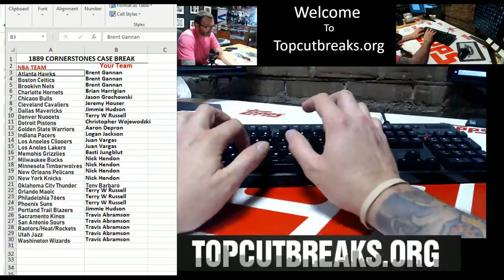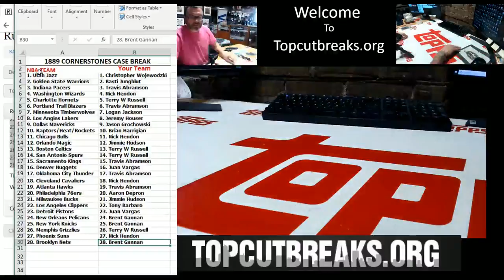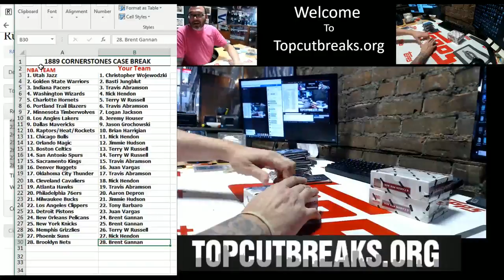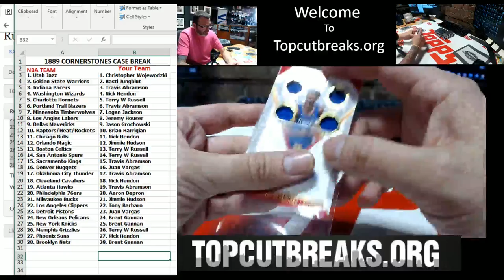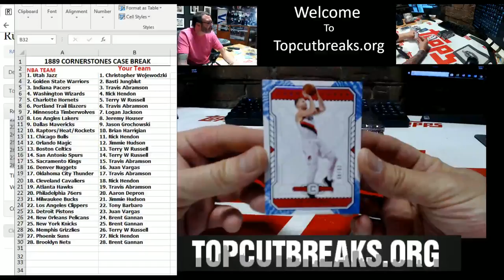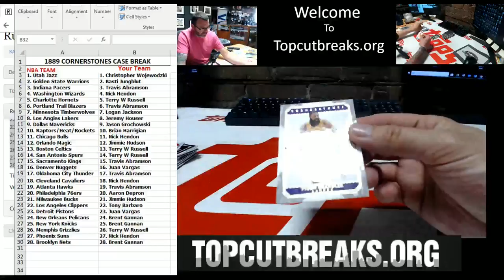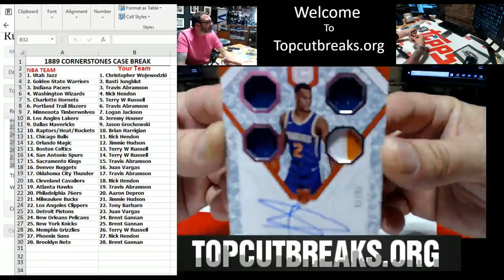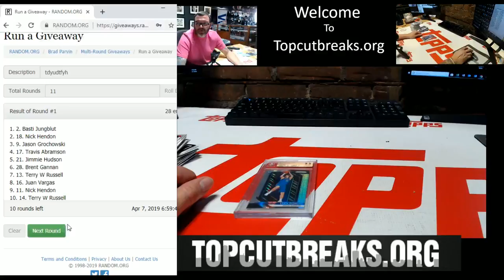1889 Cornerstones Baketball Case BReak